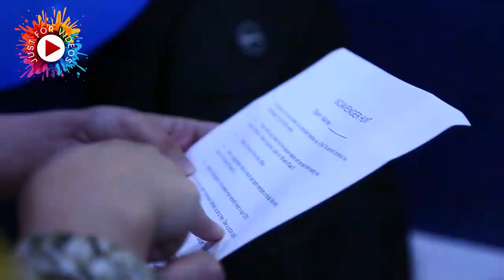How big companies celebrate their birthdays?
how Big Pakistani multinational companies celebrations their  birthday party?
party time fun time birthday theme